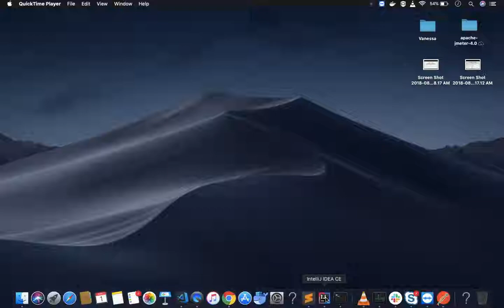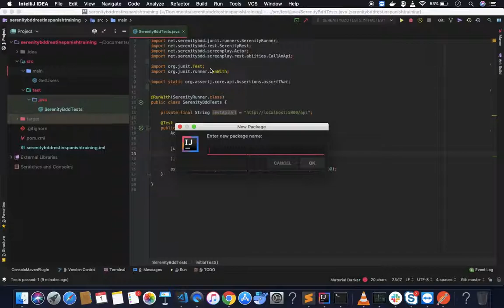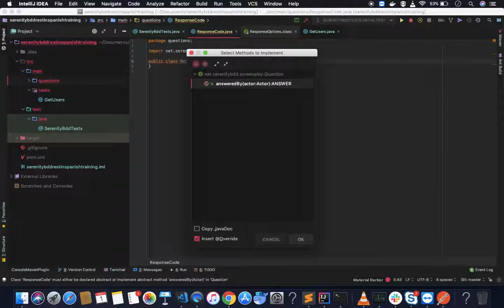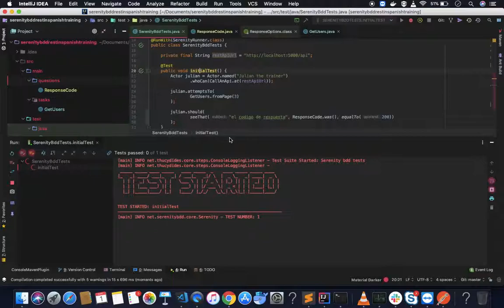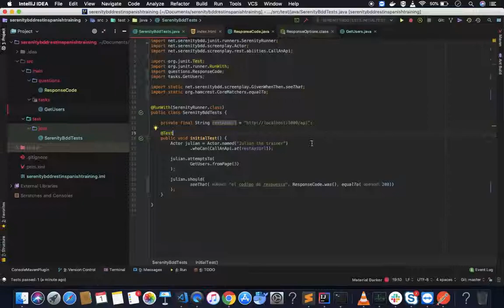Creación de una Question con Serenity BDD Rest | Curso Serenity Rest | Parte 5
Se muestra cómo iniciar con el proyecto de Serenity Bdd y el patrón ScreenPlay para la realización de pruebas rest.